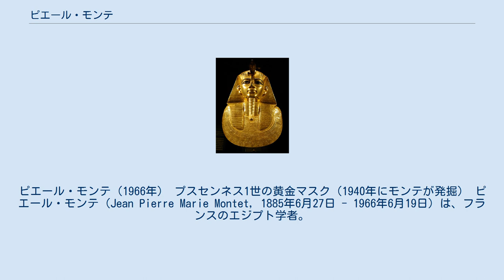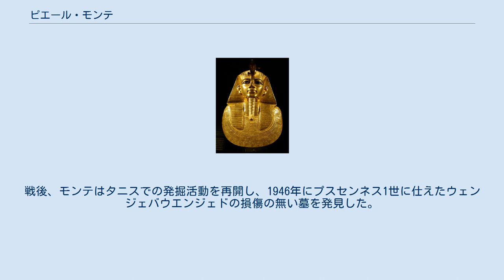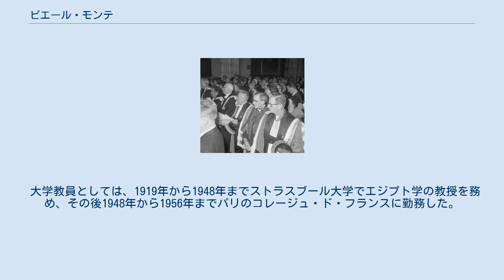ピエール・モンテ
ピエール・モンテ（1966年） プスセンネス1世の黄金マスク（1940年にモンテが発掘） ピエール・モンテ（Jean Pierre Marie Montet, 1885年6月27日 - 1966年6月19日）は、フランスのエジプト学者。
 フランス東部、オーヴェルニュ＝ローヌ＝アルプ地域圏ローヌ県のヴィルフランシュ＝シュル＝ソーヌに生まれる。
リヨン大学において、エジプト学者のビクター・ロレに師事。
 1921年から1924年にかけて、レバノンのビブロス（現在のジュベイル）で発掘活動に従事し、エジプト中王国時代の支配者の墓を発掘した。
また、1929年から1939年にはエジプトのタニスで発掘活動に従事し、第21王朝および第22王朝の王室のネクロポリスを発見した。
そこでの発見は、王家の谷にあるツタンカーメンの墓とほぼ同じであった。
1939年から1940年に従事したエジプト発掘において、モンテはタニスの3人のファラオ（プスセンネス1世、アメンエムオペト、シェションク2世）の完全に損傷の無い墓と、部分的に略奪されたタケロト1世の墓を発見した。
タケロト1世の墓には、タケロトの父オソルコン1世の金のブレスレットとハート・スカラベが含まれていた。
モンテはまた、完全に略奪された状態のオソルコン2世の墓と、部分的に略奪された状態の王子ホーナハト（オソルコン2世の息子）の墓も発見した。
1940年5月、第二次世界大戦が勃発した影響で、発掘作業を中断。
戦後、モンテはタニスでの発掘活動を再開し、1946年にプスセンネス1世に仕えたウェンジェバウエンジェドの損傷の無い墓を発見した。
 大学教員としては、1919年から1948年までストラスブール大学でエジプト学の教授を務め、その後1948年から1956年までパリのコレージュ・ド・フランスに勤務した。
 1966年6月19日、パリにて死去。